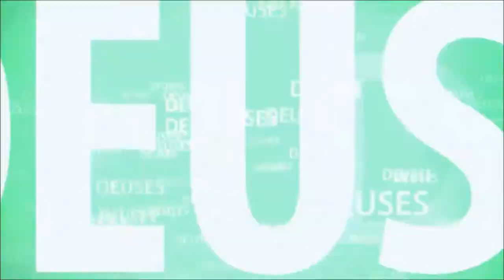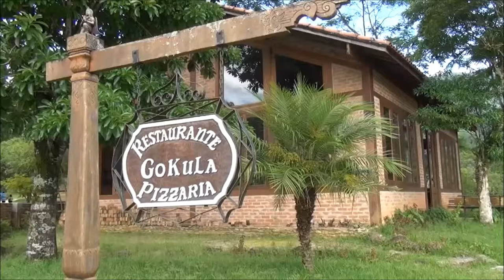Avô Purana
Muitas pessoas conhecem a Índia, mas pouco sabem sobre a verdadeira história que é encontrada nos livros antigos. Aqui você descobre a Índia e seus valores mais antigos do ponto de vista do avo Purana.